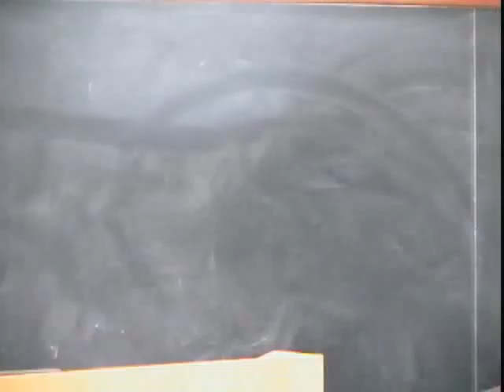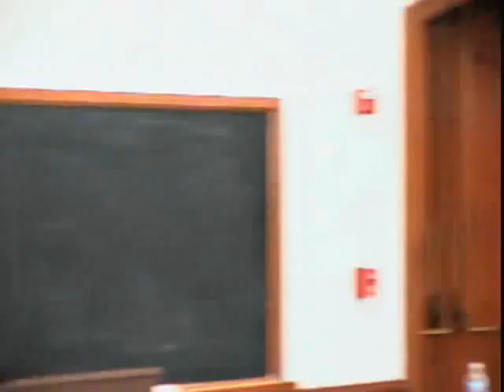Freedom from Oil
"I plan to deliver an address from the Oval Office one month from today. The topic will be oil dependence." With these opening words, David Sandalow's Freedom from Oil explores what could happen if the next president made ending oil dependence a top priority. Dueling memos from Cabinet members and top aides examine plug-in cars, biofuels, fuel efficiency, mass transit and other topics. Freedom from Oil offers insights into both energy policy and White House decision-making, culminating with a speech by the new president to the nation. Sandalow, Energy & Environment Scholar and senior fellow at The Brookings Institution, will discuss his new book and take questions.